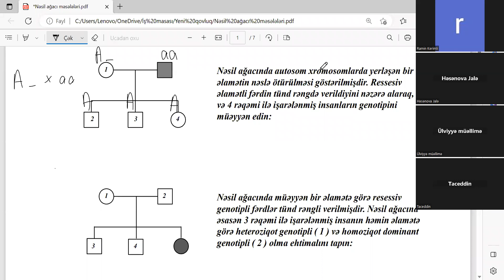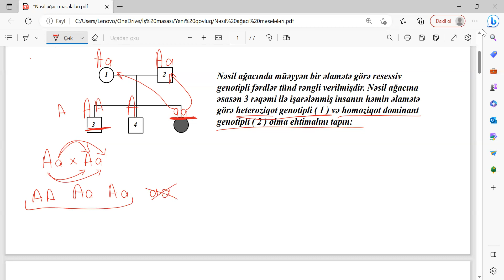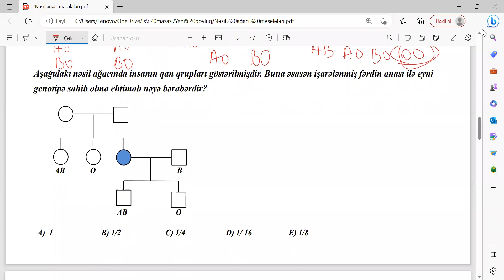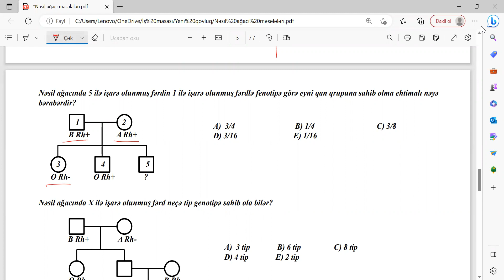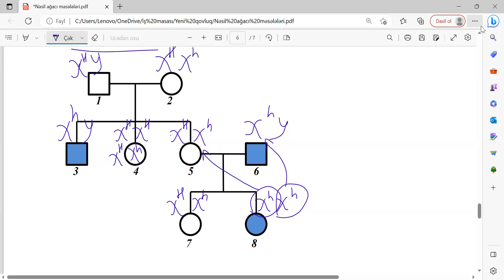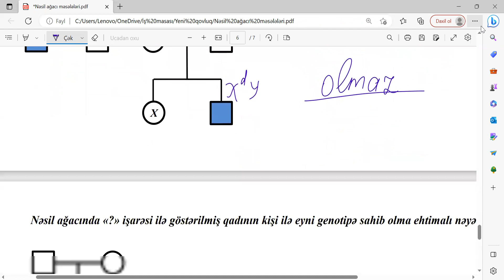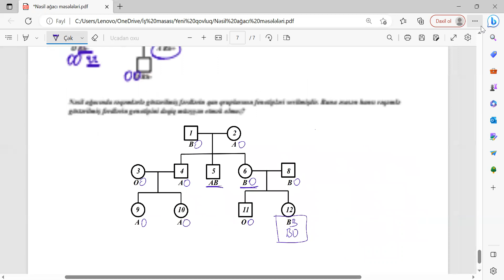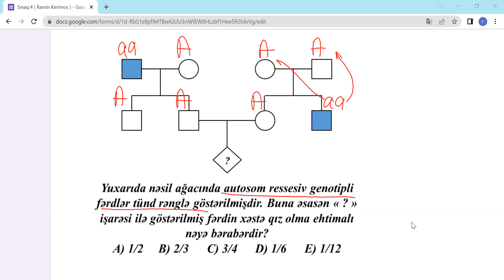Nəsil ağacı məsələləri. Dərs izahı